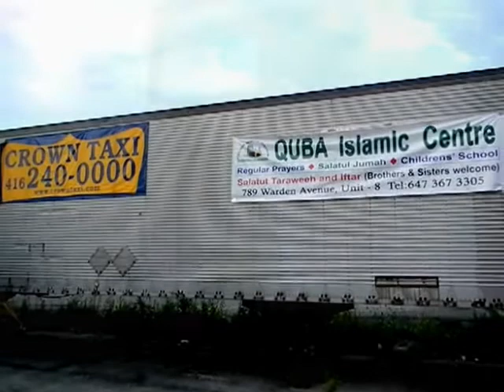HiMY SYeD -- 30Masjids.ca Quba Islamic Centre, 789 Warden Avenue, Scarborough Toronto August 2 2012